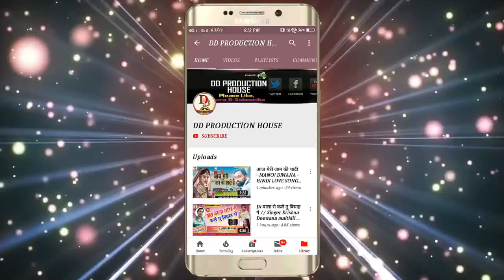Kumar_Shantanu_jhulan- बाबाधाम_जेबय_अपाची_से~ Babadham_jebai_Apache_se// bolbum hit song 2019